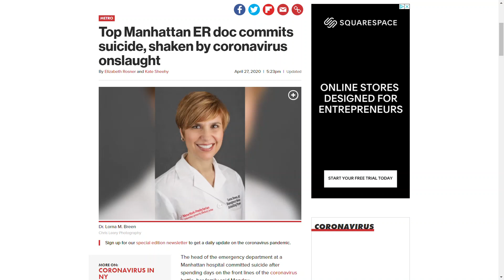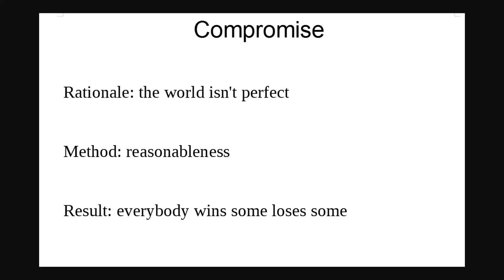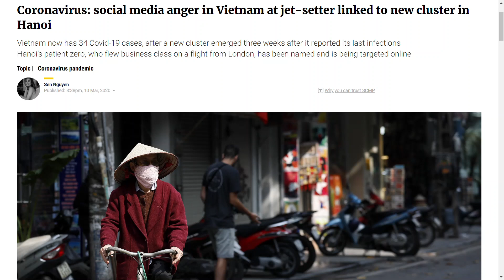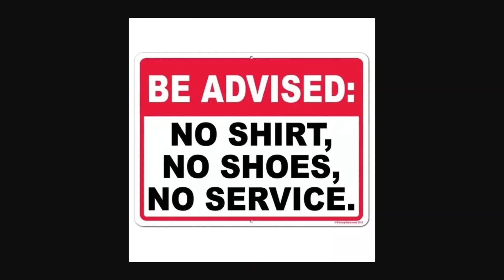How do we compromise-reopening the economy after the coronavirus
Many places are not "safe" to open, according to the guidelines-how can that be addressed with compromise